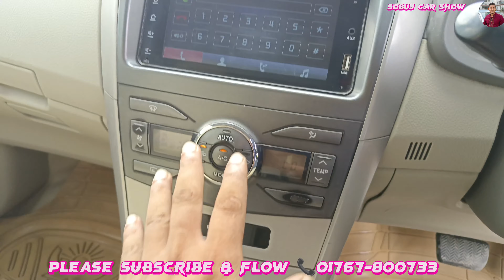Toyota Axio Limited Package 2010 Model price in Bangladesh | best used car review bd | car hat dhaka